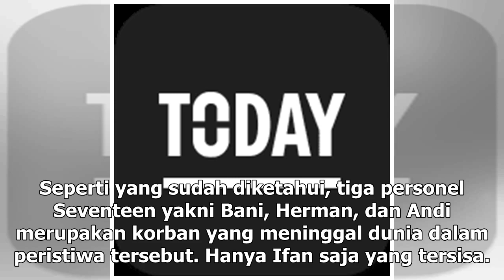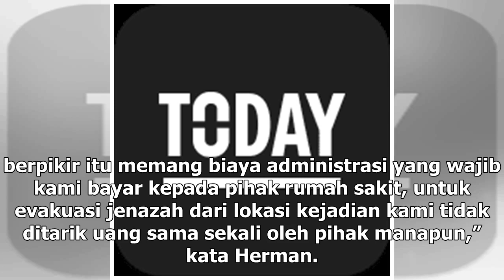Manis Studio | Reaksi Ifan Seventeen Soal Pungli Perawatan Jenazah Korban Tsunami - VIVA